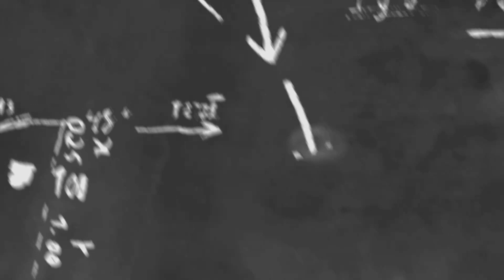မိန်းမဗိုက်ထက် ပိုပြီးပူနေတဲ့၊သူထူးစံ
cele star
cele new
myanmar new
myanmar model
myanmar movie
myanmar cele